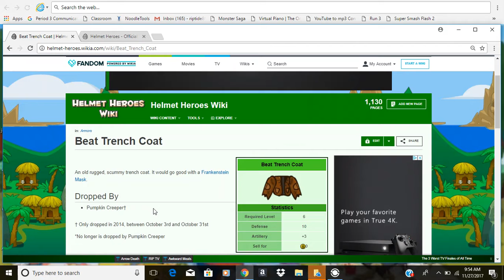Batman Plays Helmet Heroes! I Have A Rare Set! Thanks xXx_Military_xXx